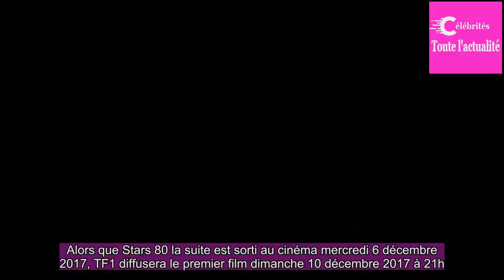Stars 80 : quels acteurs devaient initialement jouer les rôles tenus par Patrick Timsit et Richard A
Alors que Stars 80 la suite est sorti au cinéma mercredi 6 décembre 2017, TF1 diffusera le premier film dimanche 10 décembre 2017 à 21h.Porté par Patrick Timsit et Richard Anconina, le long-métrage possédait initialement deux autres têtes d'affiche.A l'occasion de la sortie au cinéma mercredi 6 déce...